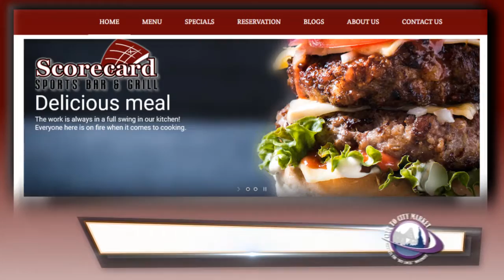Scorecard Sports Bar & Grill Local Restaurant in Wind Gap, PA 18091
130 N. Broadway
Wind Gap, PA 18091

Welcome to Scorecard Sports Bar & Grill
Pull up a chair, have a drink and relax! This is The Scorecard: The Slate Belt’s Premier sports viewing and entertainment bar. We’re sure you’ll enjoy yourself.